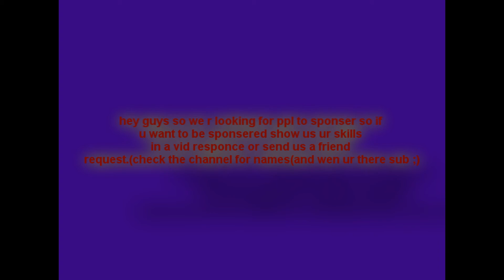here is ur sponsership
read vid.